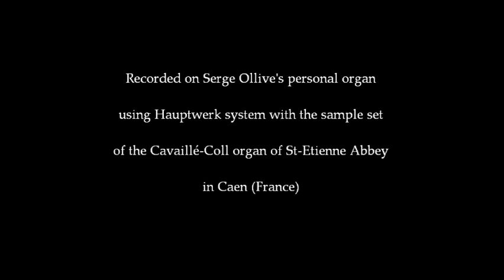Mahler : Symphony No 6 (Organ Transcription) I - Allegro energico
Paul Sterne's Organ Transcription. (Editions Delatour)
Serge Ollive, Organ.